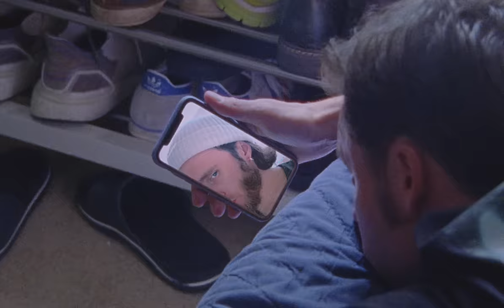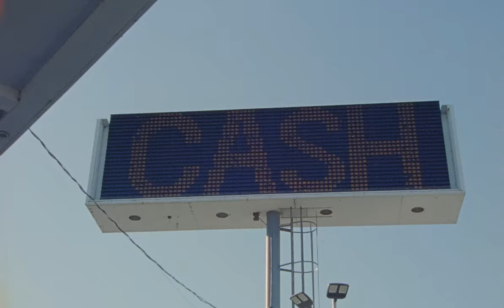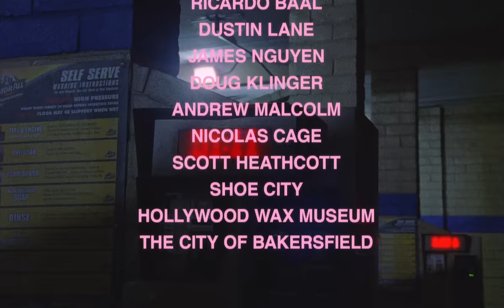James Vincent McMorrow, Kenny Beats - I Should Go (Official Video)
James Vincent McMorrow – I Should Go (feat. kennybeats)

This song is taken from James Vincent McMorrow’s forthcoming album ‘Grapefruit Season’, out 16th July.

Lyrics:
v1
I never thought i’d ever need you around
Hard enough to be me only
Never thought i’d die for a sound
Hype it up but make it lonely

Pre 1
Bout you
Bout you
Bout you
Makes me less miserable
What about you
Bout you
Bout you
Bout you
Bout you
Yeah

Chorus
Cause i don’t want to be alone tonight
Then nobody ever does
i don’t want to think i missed a party
then i go and i hate everyone

So find somebody
And love somebody
Kill somebody
Start again
i don’t want to be alone tonight

v2
I figured out that i can drive on my knee
everything's about the timing
Always thought i’d get to the sea
Drown myself but make it violent

Pre 2
So what about me
What about me
Bout me
Bout me
Bout me
Is something you wanna keep
What about me
Bout me
Bout me
Bout me
Bout me yeah

Chorus
So find somebody
And love somebody
Kill somebody
Start again

Outro
Hearts were breaking
Earth was shaking
I was thinking
I should go
Earth was shaking
Hearts were breaking
I was thinking